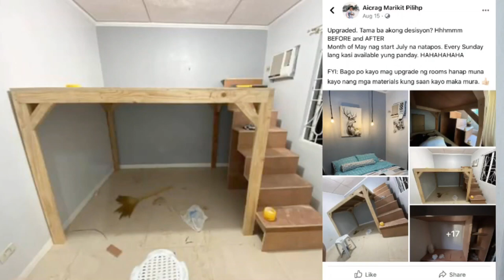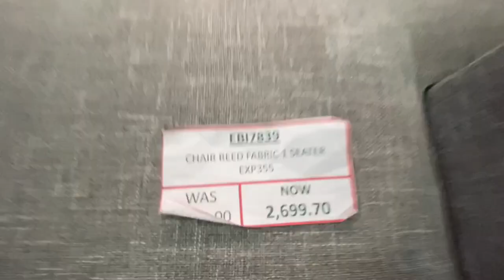DIY LOFT BED | BUDGET LOFT BED | SMALL ROOM MAKEOVER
WHEN I DECIDED TO TAKE A BREAK FROM WORK AS A DOCTOR, I MADE A LITTLE MAKEOVER ON MY ROOM INSPIRED BY A FACEBOOK POST I SAW ONE TIME